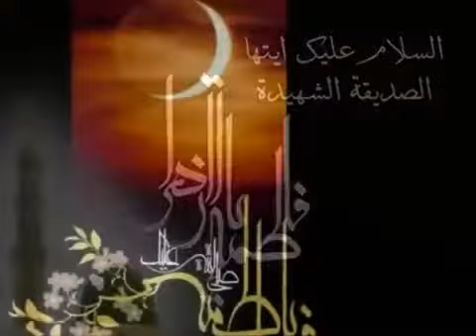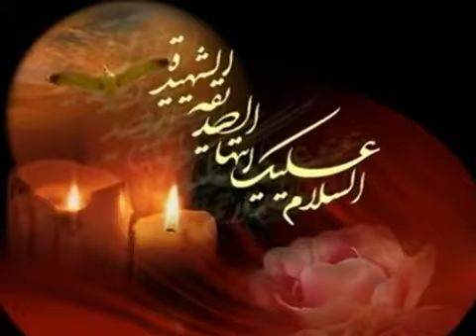معجزه حضرت زهرا علیه السلام در شفای کودکی که سکه قورت داده بود